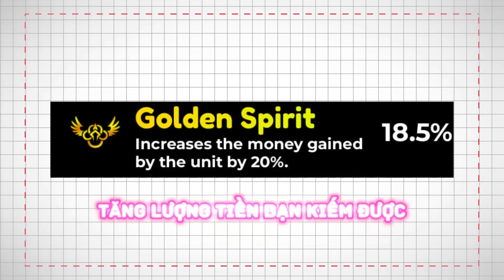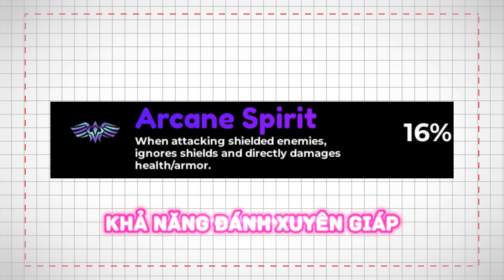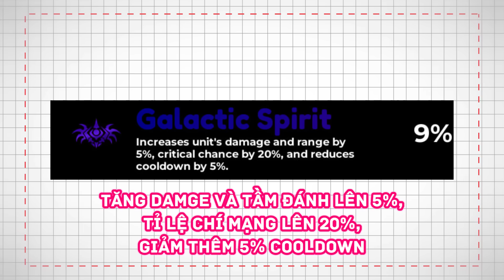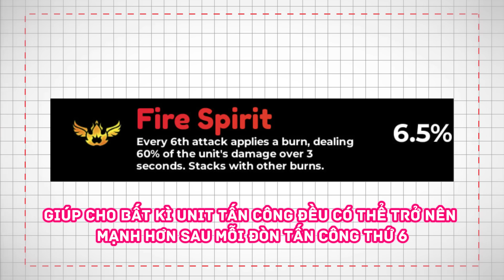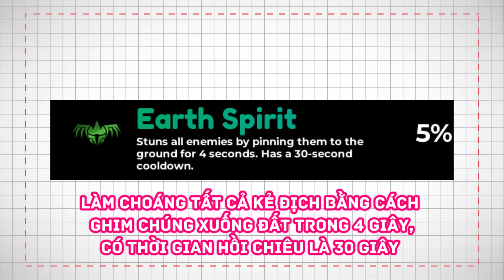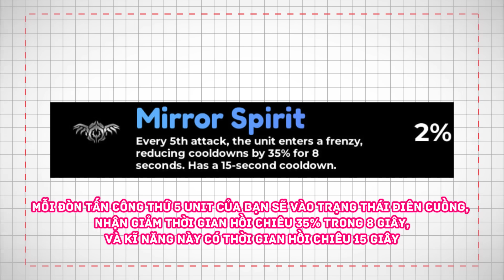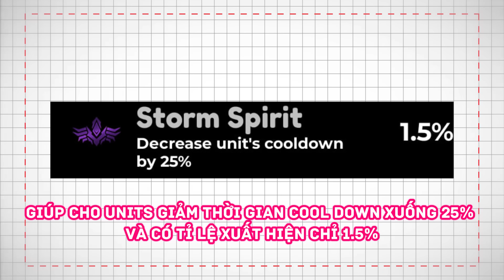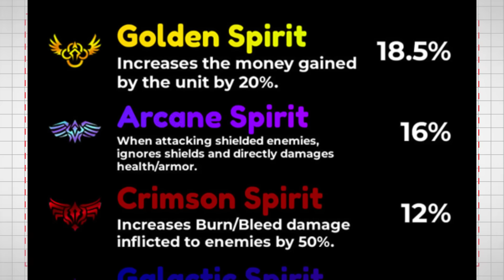SPIRIT LỢI HẠI NHẤT GAME! | XẾP HẠNG TOÀN BỘ SPIRIT TRONG ANIME DEFENDERS